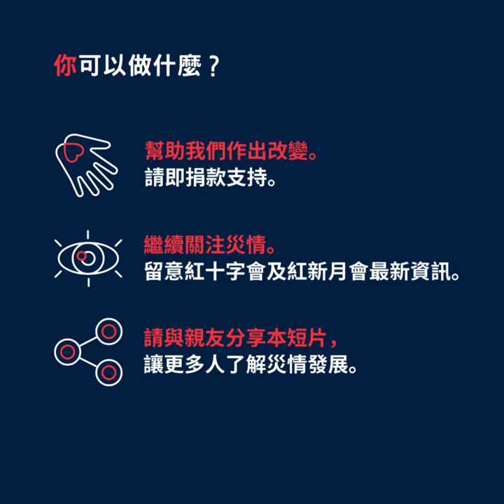德爾納：利比亞水災前後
2023年9月10日發生的利比亞災難性水災不僅令數千人喪失性命，造成無數基礎設施損毀，更摧毀了整個社區。

「我見過最心酸的一幕是一個小孩試圖在災區尋找他的家人……」利比亞紅新月會職員 Hisham Abduallah 分享道。自利比亞東北部發生嚴重水災後，有好多洪水沖散的家庭都焦急地尋找他們失散的至親，小朋友頓成孤兒，實在令人心碎。

水災徹底改變了無數利比亞家庭的生活，我們竭力為受災人士提供人道支援及計劃長遠的災後恢復工作。救援工作刻不容緩，請立即為受災人士送上希望！

指定捐款日期：即日起至2023年10月2日